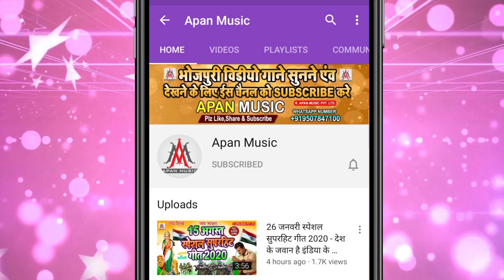श्याम देहाती भैया के लौटा दी ये राम जी || Ramu_Singh || Shyam_Dehati_Bhaiya_Ke_Lauta_Di_Ye_Ram_Ji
►Song : Shyam Dehati Bhaiya Ke Lauta Di Ye Ram Ji
►Singer : Ramu Singh
►Lyrics : Arun Ashiq